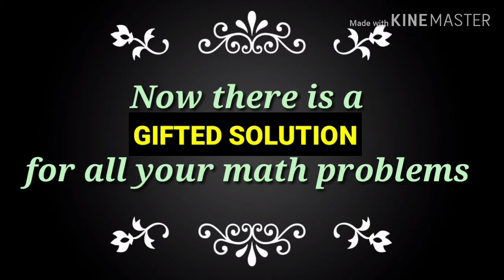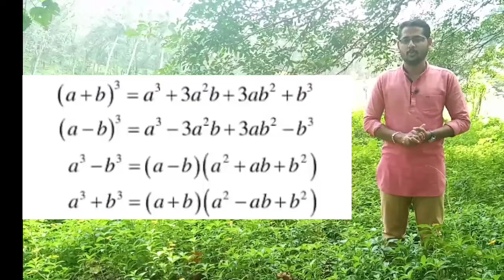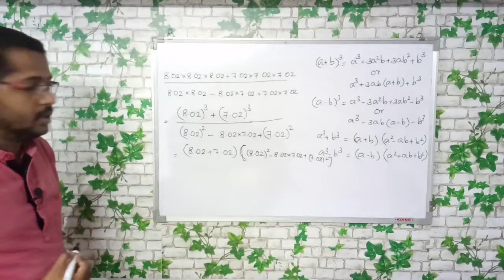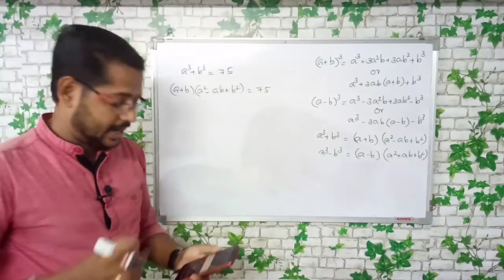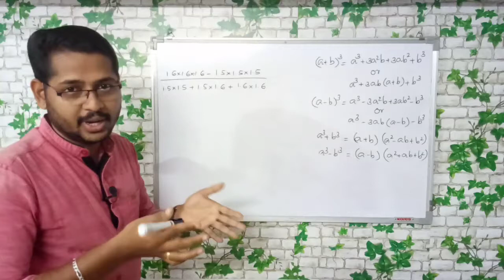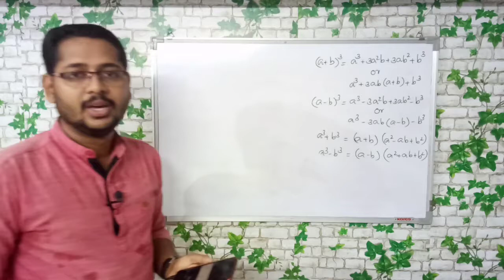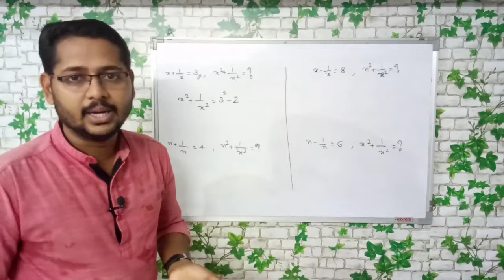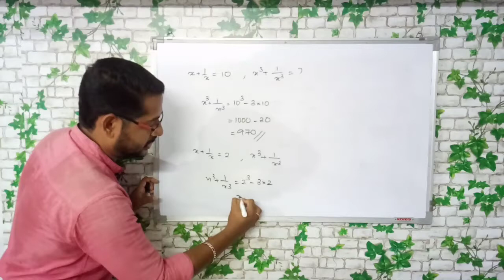Identities എല്ലാ മോഡൽ ചോദ്യങ്ങളും : Part 2 | Malayalam